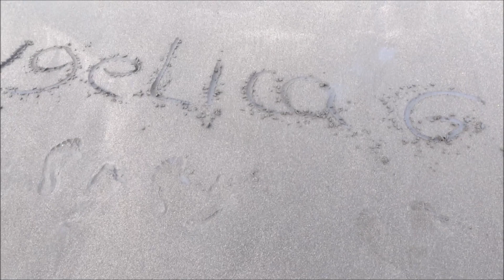Las Olas Del Mar, Proven Musica De Relajacion Para Calmar La Mente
En el Mar y sus playas con sus Olas
Hacen la mejor musica relajante para calmar nuestra mente, para controlar la ansiedad, el estress  el insomnio y  a eliminar las malas vibraciones.